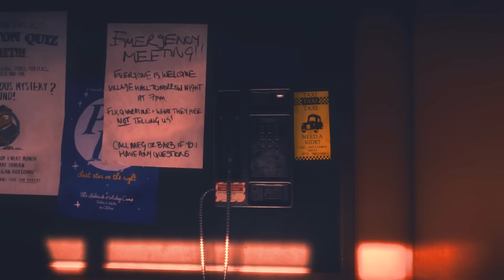★ EVERYBODY'S GONE TO THE RAPTURE [11] ★ "Stephen's Bunker" - Let's Play / Walkthrough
Where has everybody gone during the Apocalypse? Of course, TO THE RAPTURE! Check out this game called "Everybody's Gone to the Rapture". There's no shooting or fast-paced excitement, but it's an enthralling game nonetheless. What the HELL happened here?

As always, THANK YOU for your continuing support! Rating our videos and leaving a comment is ALWAYS